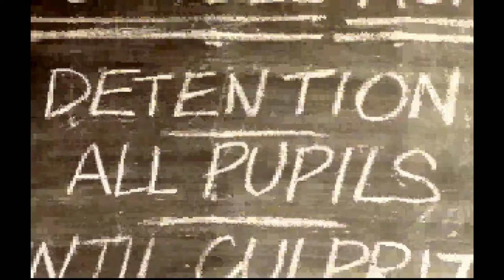163 - Partidica a Worms United con Foxy, Ge y Suber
¡Aupa! Nos marcamos una pequeña partida al mítico Worms con su expansión Reinforcementes. ¿Quién vencerá? Sólo hay un modo de saberlo.